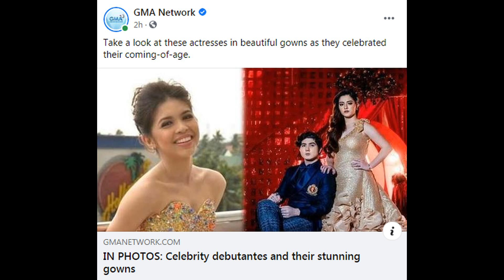Breaking News Mamaya na ang Wonder Women ni Maine Mendoza pero wala update's sa Gma o Apt management